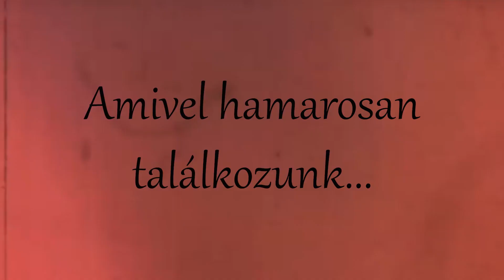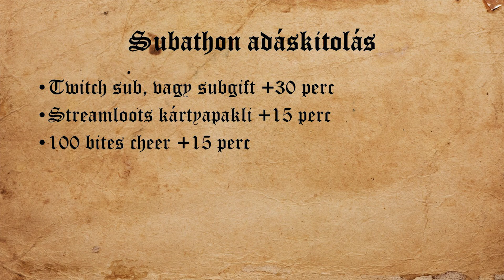HORROR SUBATHON! | Augusztus 13.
Szép napot! Augusztus 13.-án 14:00-ás rajttal kezdetét veszi életem első horror subathonja! A videóból megtudhatod, hogy ez pontosan micsoda, hogyan vehetsz részt benne és miként nyerhetsz streamen felhasználható interaktív streamloots kártyákat, vagy akár egy egyedi dizájnú pólót!

Twitch csatornám, ahol a gaming tartalmakat és a D&D kampányunkat érhetitek el élőben